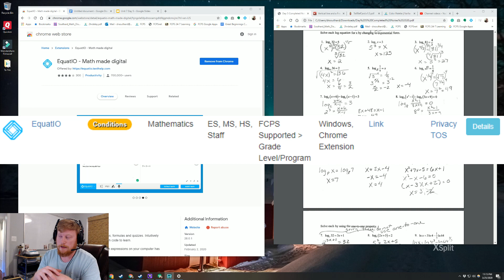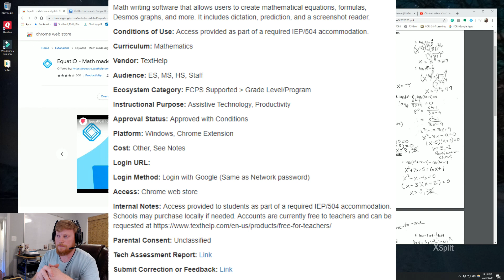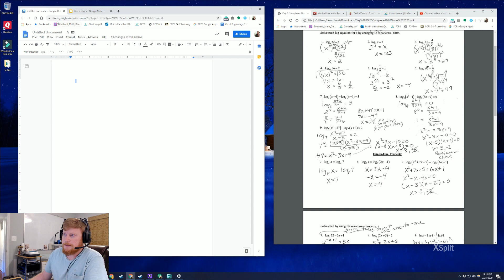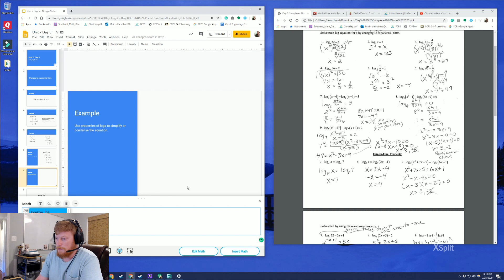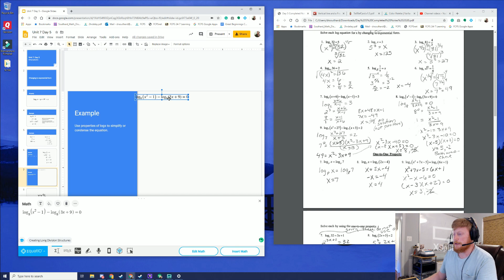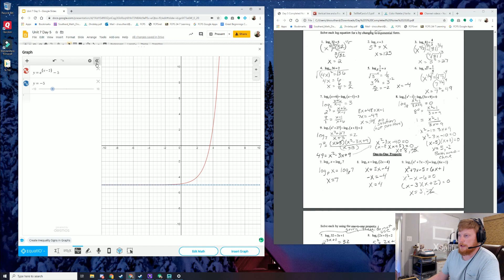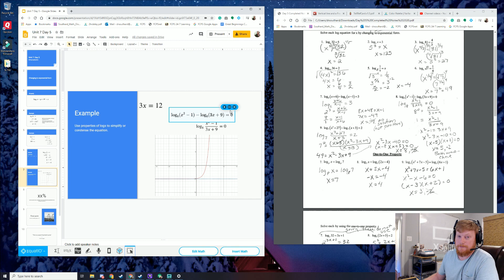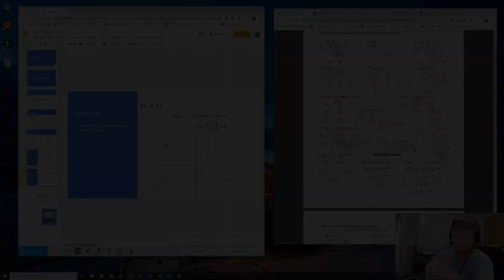Installing and basic use of EquatIO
This is a brief tutorial for installing and the basic use of EquatIO Chrome addon.  This video is intended for FCPS employees.